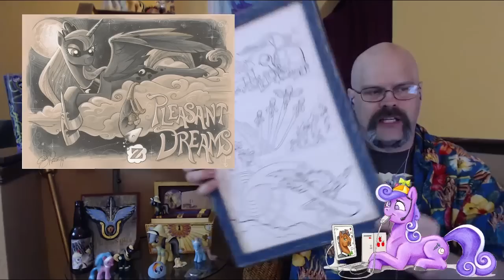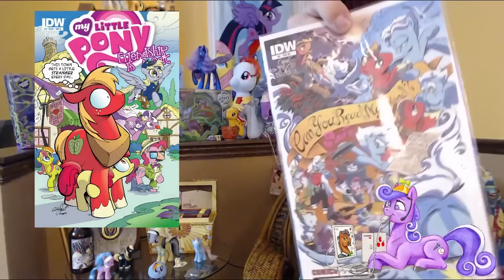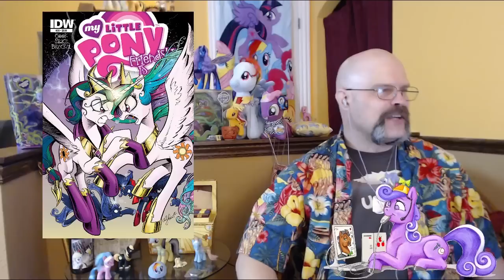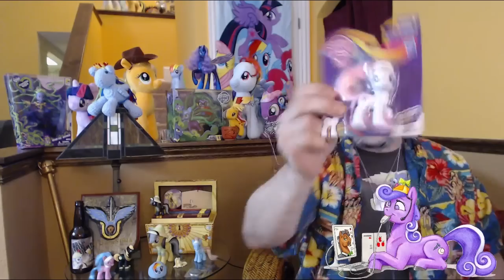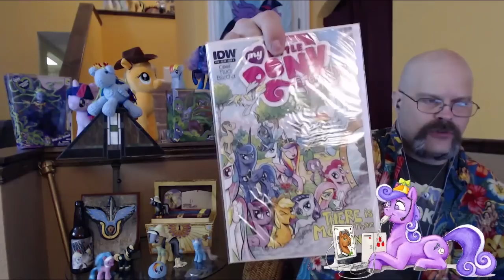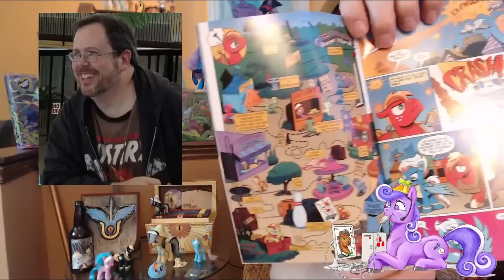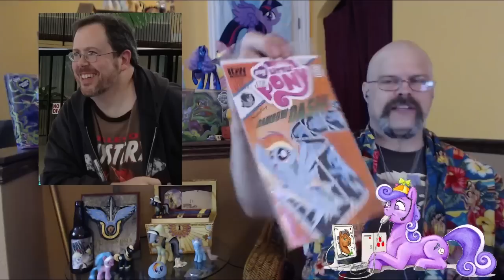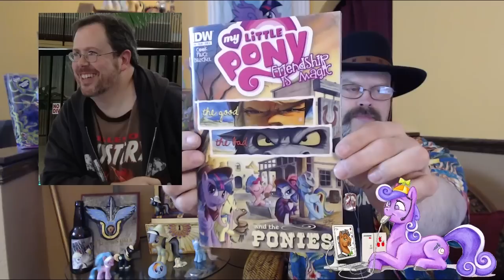Stay Brony My Friends #93 - Andy Price, MLP Comic Artist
VVV-MORE-VVV

Ending Animation:
The Filming is Magic Team
Animator:
Adamtheamazing64
Lighting:
SourceRabbit + Argodaemon (Lens Flare) + Adamtheamazing64
Models: